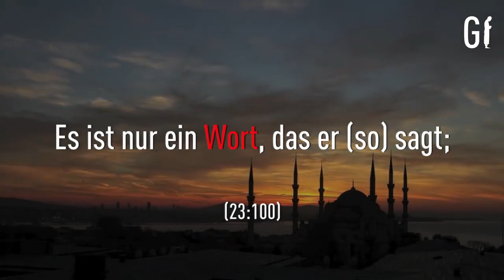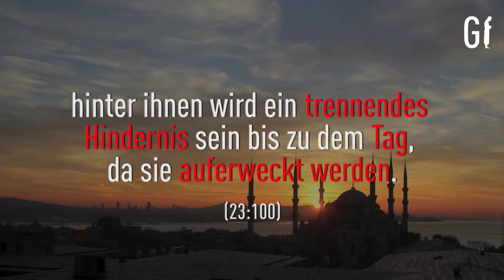Nutze 5 Dinge vor 5! ᴴᴰ ┇ Generation Islam